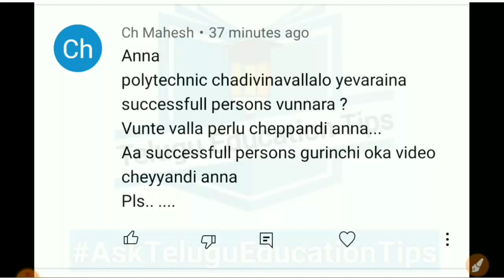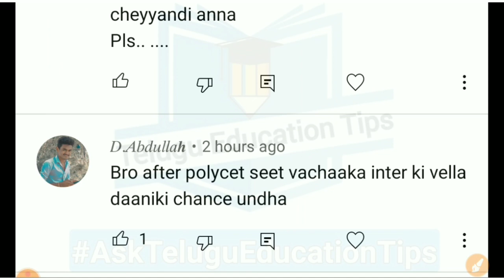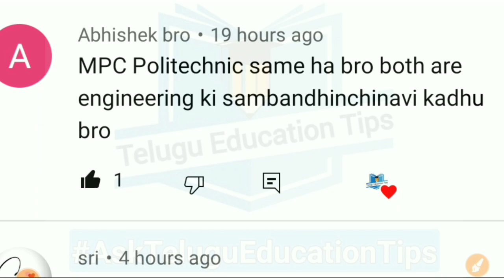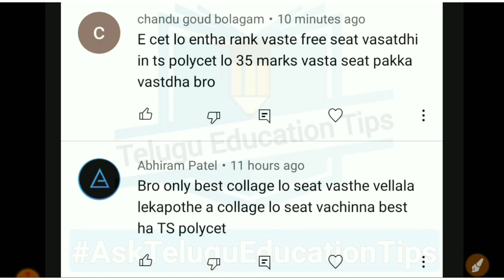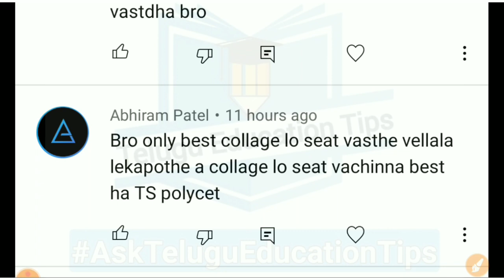AskTeluguEducationTips Series Episode 294 students asked doubts answered in 15/6/22 in telugu